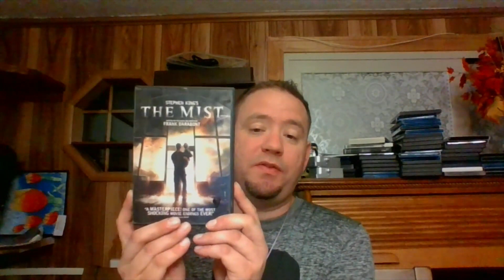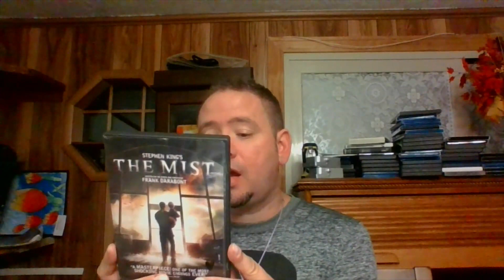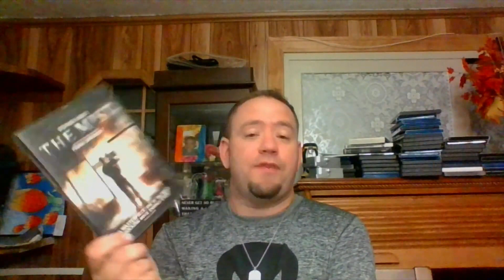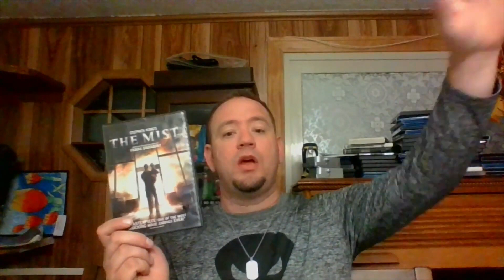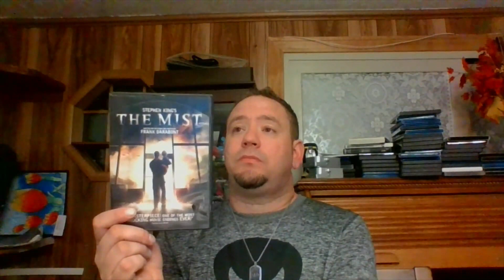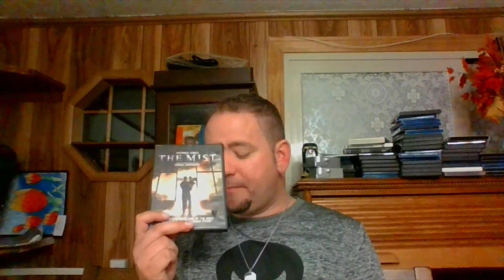MovieReviewTime 31 Days of Horror Challenge (Day 7) - The Mist (2007)